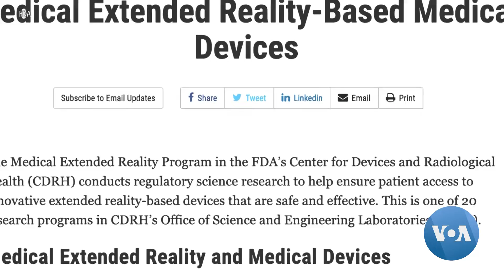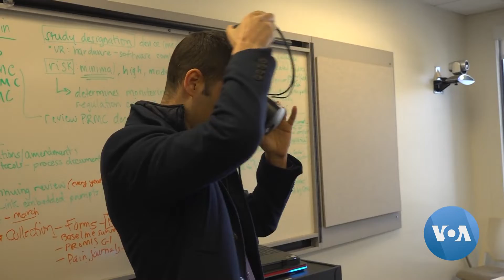Doctors Using Virtual Reality to Relieve Patients' Pain and More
Virtual reality, an immersive technology embraced by gamers, has moved into medicine, where it is used for stress relief, physical therapy, pain management and other applications. Mike O’Sullivan has more.